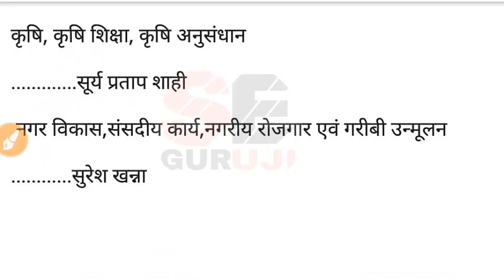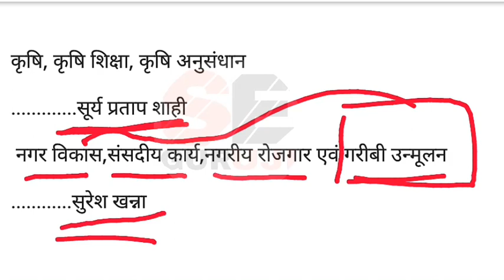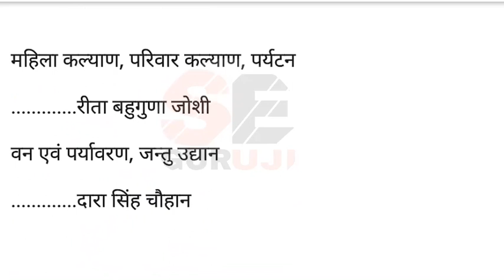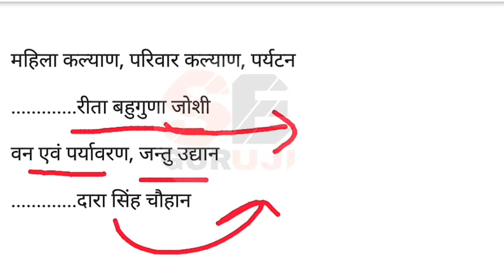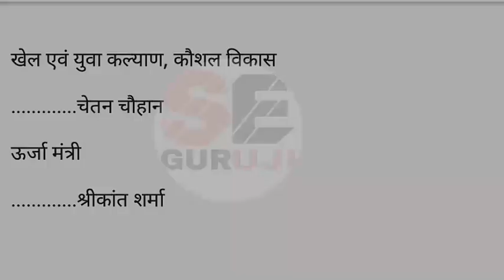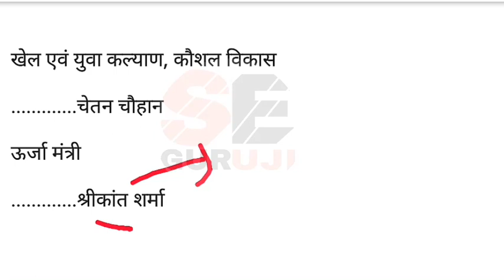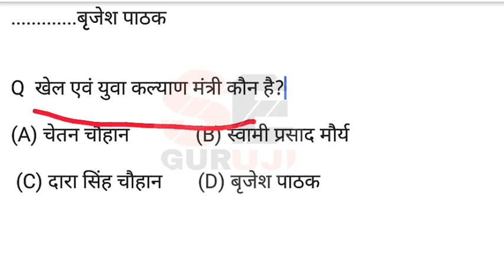uttarpradesh mantri mandal 2019 ट्रिक से | Up Current Cabinet minister | Up police gk, Up tet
GK for uppolice || current affairs for uppolice ||current topic for up police नमस्काR दोस्तों...